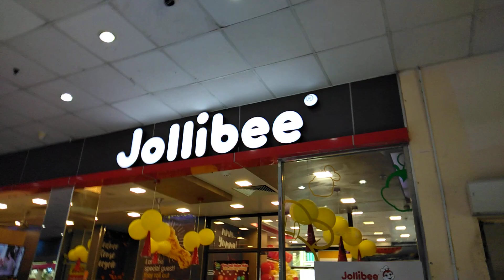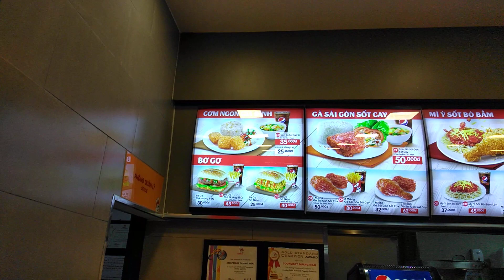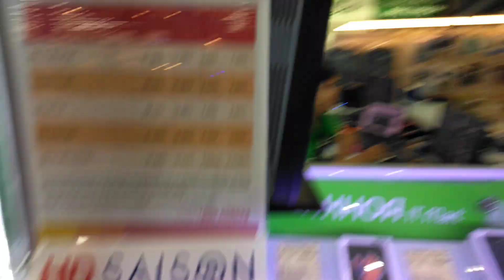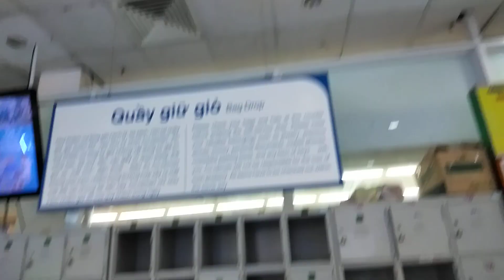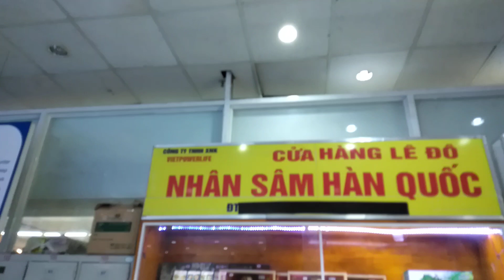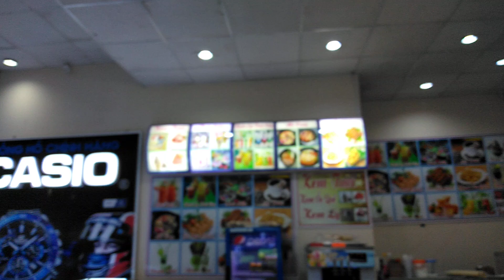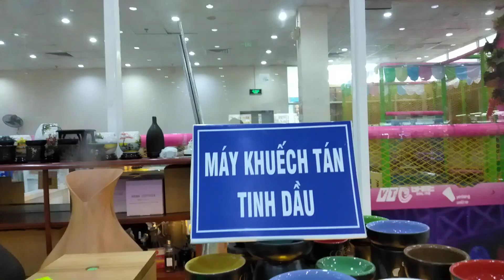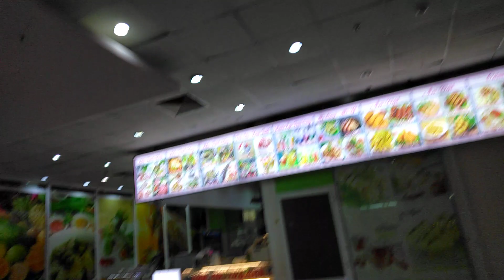Siêu thị COOPMART, Quảng Ngãi, nhiều cái hay, hàng mới đẹp.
Giải trí mua sắm,sống khỏe mỗi ngày